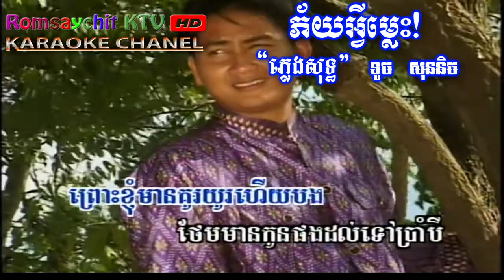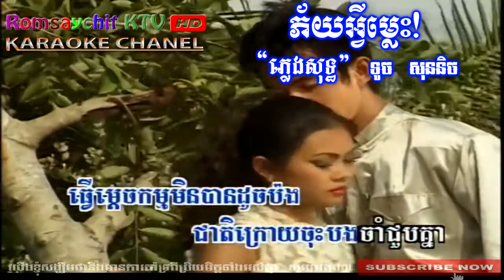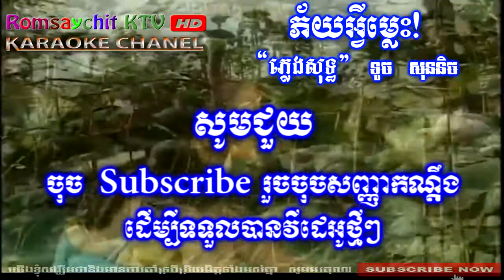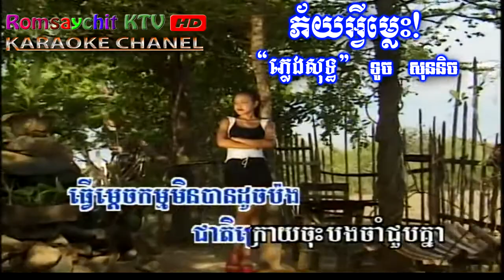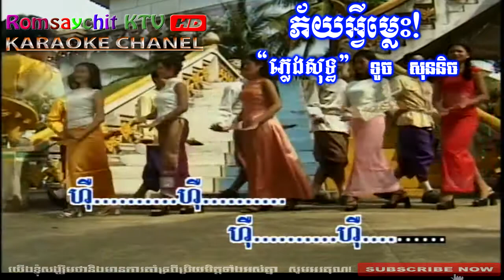Romsaychit KTV HD | Nervous, phiey avey aless - Touch Sunnich, tuch suunich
Title : Nervous, phiey avey aless - Touch Sunnich, tuch suunich
Singer :  tuch suunich